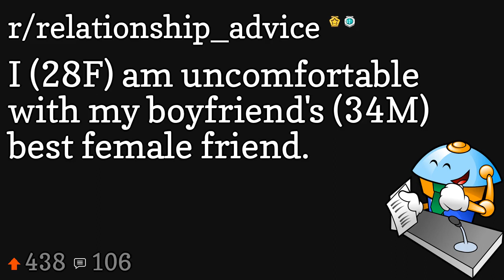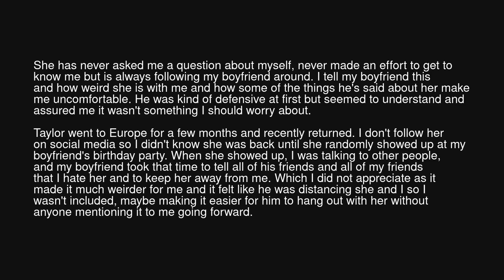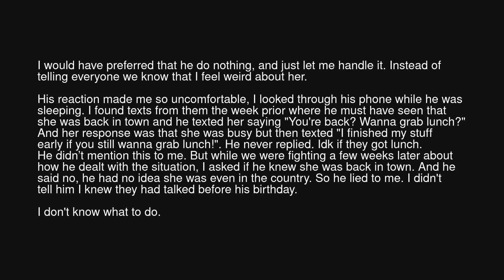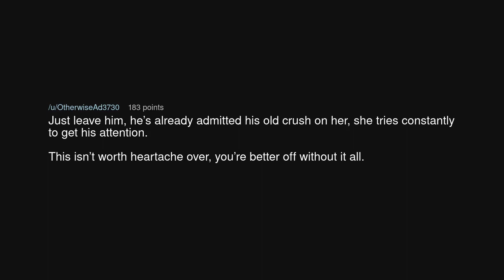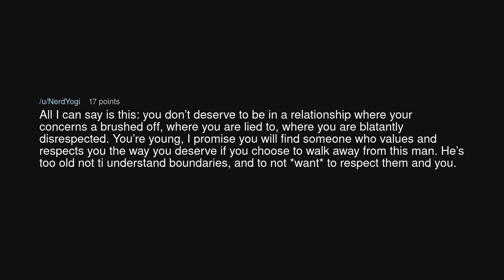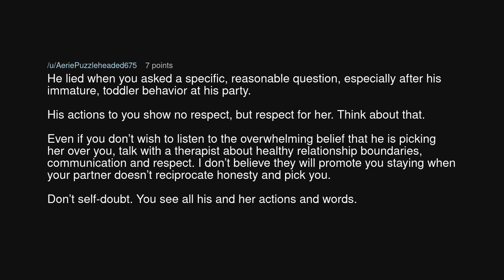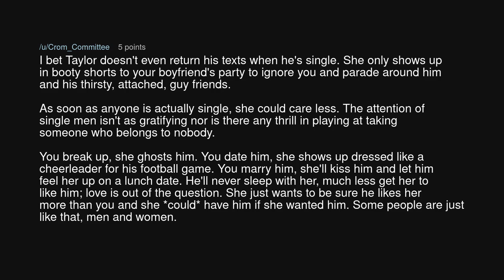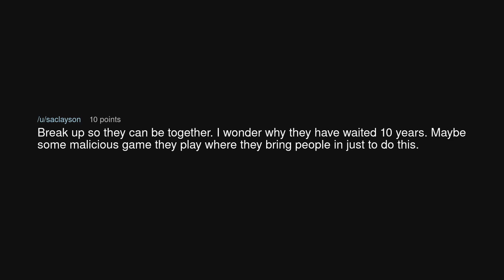I (28F) am uncomfortable with my boyfriend's (34M) best female friend.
I (28F) am uncomfortable with my boyfriend's (34M) best female friend. (r/relationship_advice)

Source: Comfortable-Peach654 on Reddit (link removed at the insistence of YouTube)